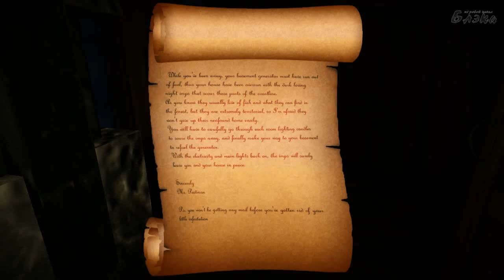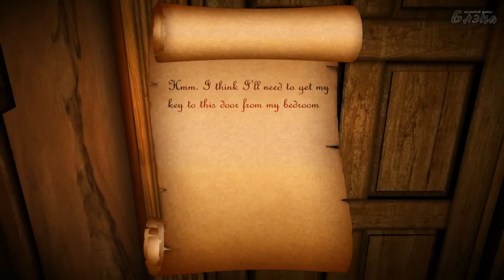Candles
Блог автора я не нашел, но скачать данную игру Вы можете
Прохождение игры Candles